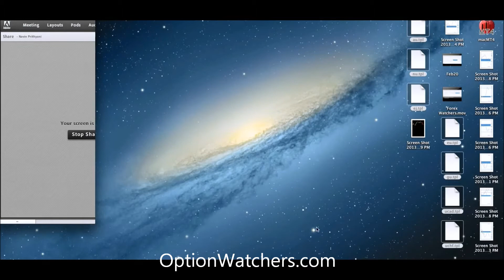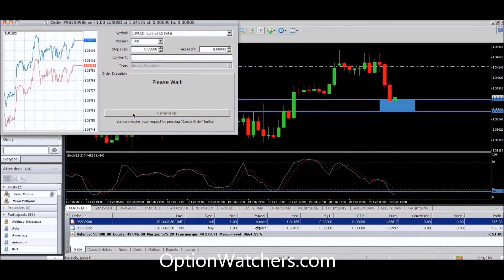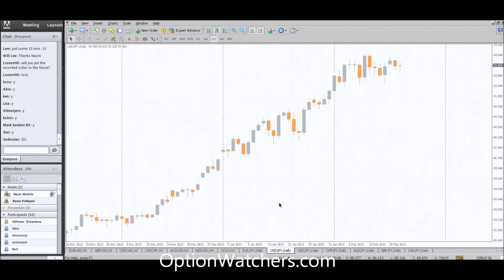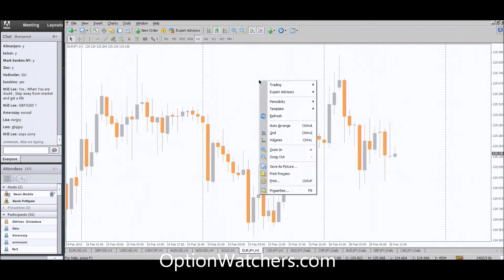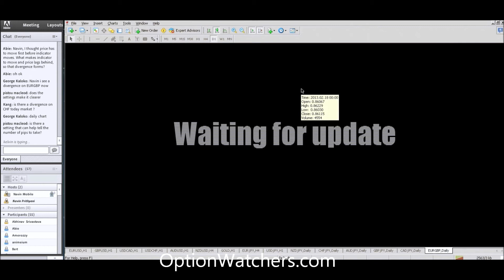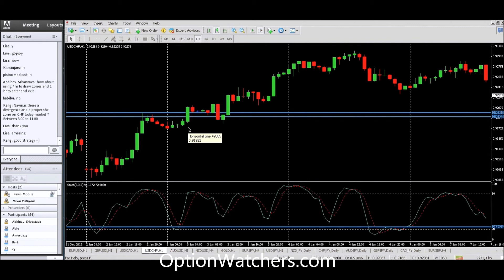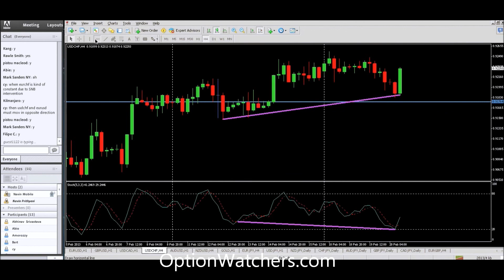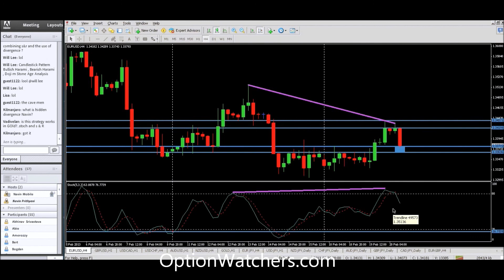Strategies for using Support and Resistance in Forex and other markets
to learn from a trader just like this, live!

The market messages of Confirmed Highs and Lows. NonConfirmations and their Implications for closing Longs, Shorts and Reversals.

Support and Resistance Trading Primer - how to correctly identify support and resistance; price action, moving averages and more.

Watch this video to learn more about binary option trading signals. After watching this video, you'll know why getting binary option signals from a live trader is so profitable.

Are you ready to finally start profiting from trading binary options?

In this short video, I'm going to show you exactly why copying a live professional trader will be one of the easiest and most effective ways you can more consistently profit from binary options. Let me show you a little demonstration of our live trader in action, making a few profitable trades that you would've been able to follow and copy on your own account.

After becoming a member, you will be able to see the professional trader's desktop as well as listen to him as he enters positions and talks about the markets. By watching a professional trader live, you'll be able to receive binary option signals instantaneously!

We look forward to seeing you on the inside of Binary Option Trading Signals.

Presenter : Dale Pinkert

binary options millionaire
scalping day trading
pro live signals
forex robot
binary options success
Cedar Finance
etoro
zoomtrader
pips
go options
banc de binary
scam
candlestick trading
binary options strategy
binary options buddy
binary options trader
option bot